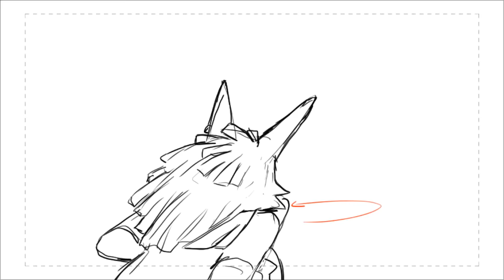A Wolf Link Shenanigan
200 hours in and I'm still not done with BotW!
By the time I get to TotK, the Switch 3 would've been out for 5 years :'D

(This was meant to be 19 seconds longer, until I realised it was over ambitious... so enjoy what was salvaged/sorry!)